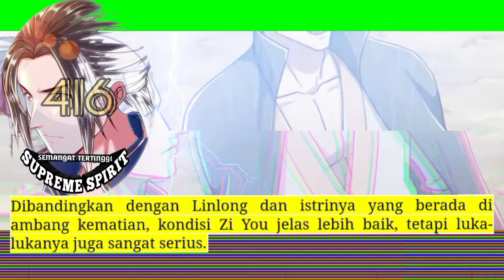Peleburan Semangat Tertinggi season 416